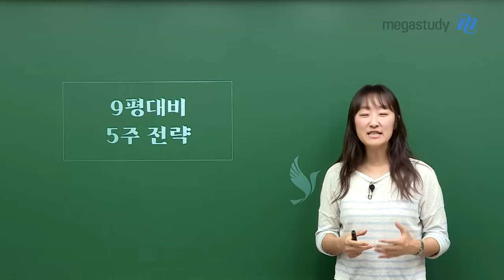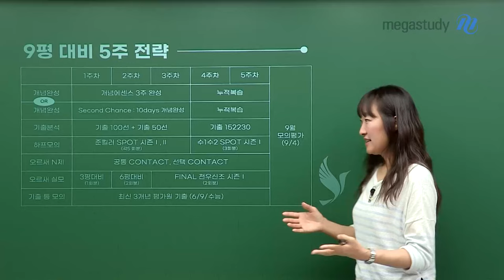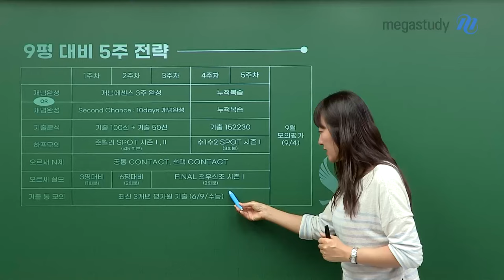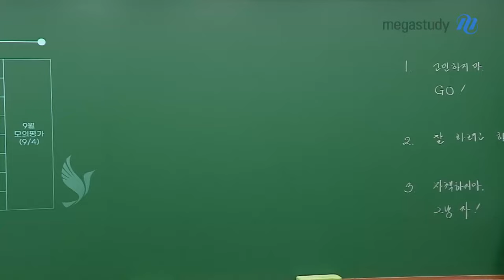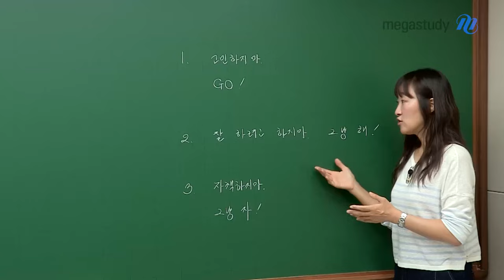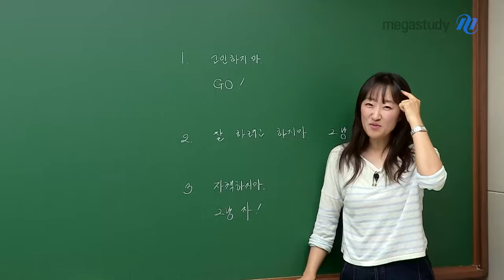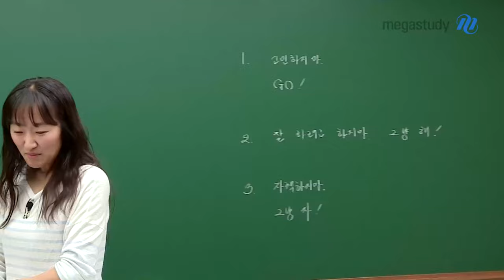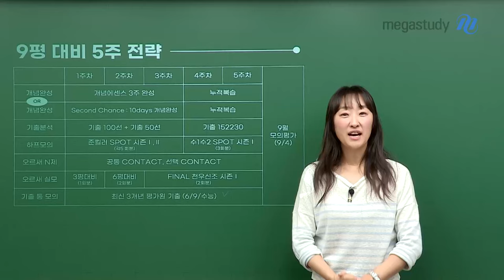[메가스터디] 수학 오르새쌤 - 9평 대비 5주 계획(with 바보 누나와 착한 동생)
오르새 선생님이 알려주는 9평 대비 5주 전략과

여름에 공부가 잘 안되는 수험생들에게
해주고 싶은 3가지 이야기

1. 고민하지 마, GO!
2. 잘 하려고 하지 마, 그냥 해!
3. 자책하지 마, 그냥 자!